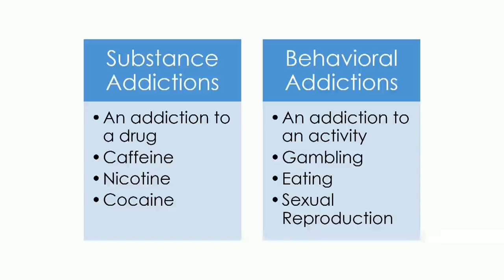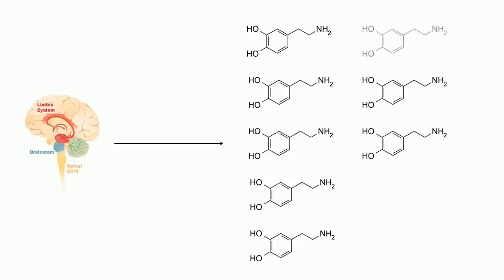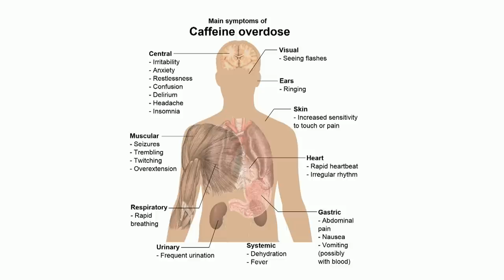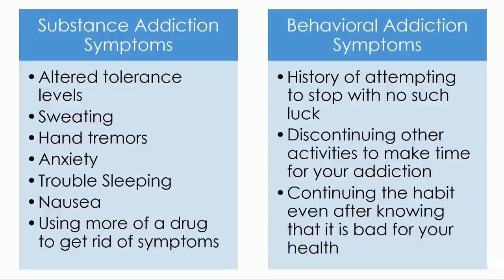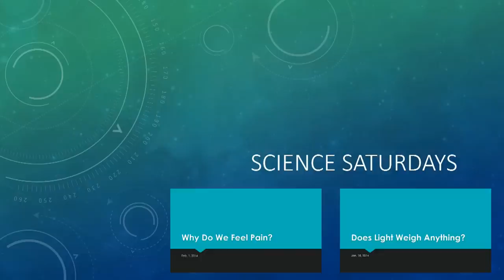Why Do We Get Addicted?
Addictions have been known to ruin people's lives, so why do we get addicted?

"Why Do We Get Addicted?" is part of our mission to provide free education to the modern world.

If you would like to read along while you listen to the video, you can either turn on captions or read the script below. (CC are being added)

Whether you're addicted to smoking, eating, or gambling, you're probably addicted to something on some scale. But what hooks us and feeds these addictions? Why do we get addicted? To start off, there are two main types of addictions, substance addictions and behavioral addictions. A substance addiction is an addiction to a drug like caffeine, nicotine, or cocaine, and a behavioral addiction is an addiction to a certain activity, such as gambling, eating, or sexual reproduction. But what makes us use or take part in these things? Addictions are still being explored today, and it's important to note that we aren't 100% sure why we get addicted, but the most widely accepted theory today is that addiction is sort of like a brain disease, and here's how it goes. Humans learn to survive based on a reward styled system, and when we doing something that aids in our survival, like eating, our limbic system releases dopamine, a chemical that makes us feel good. Because we want to experience the feel good feeling again, we repeat the action, and this is how the body learns. This is why some people can get addicted to behavioral addictions like exercising. When you exercise, you are aiding in your survival, and in return dopamine is released. The body likes this sensation, and you may exercise more or become addicted to exercise because you like the feeling that dopamine gives you. But let's face it. Doing drugs like cocaine and tobacco aren't necessary in our survival, so why do we get addicted to drugs? Drugs target our limbic system, and doing drugs releases up to 10 times the normal amount of dopamine. This makes the body feel extremely good, and it experiences what is known as a dopamine high, rush, or overdose. This abnormal amount of dopamine impacts the brain largely, and in turn the body quickly learns to use it again and again. But such high levels of dopamine have a consequence. After the dopamine wears off, the body is left in a hangover, or recovery, state. The brain struggles to return to its normal self and in return can cause dangerous behavior, depression, and even pain. But that's not the worst part. Being exposed to high levels of dopamine for long periods of time can lower the natural amount of dopamine released. This means that eating and other actions our body needs to survive will no longer make you feel as good, and in return make your connection to the drug more reliant. Since you can't get as much natural and healthy dopamine, you resort to doing even more drugs to make your body feel good. But just because you go to the store to buy one bottle of beer doesn't mean that you are necessarily an alcoholic, so what makes you an addict? Signs of a substance addiction are altered tolerance levels, meaning that you either need less or more of the substance to get your dopamine high. Other symptoms occur after your high, such as sweating, hand tremors, anxiety, trouble sleeping, nausea, and even using more of the substance to get rid of the symptoms. But seeing as all addictions aren't substance addictions, what are the symptoms of a behavioral addiction? If you are suffering from a behavioral addiction, you are likely to have a history of attempting to stop with no luck, discontinuing other activities to make time for your addiction, and even continuing the addiction even after knowing it isn't good. But don't you fear. Although addictions are bad, there are ways to treat addictions. The most common way is take medicines designed to stop the addiction, but in extreme cases you may need rehabilitation. And of course there's the difficult one-just stopping. But if waking up one day and deciding to stop isn't your cup of tea, there is always the option of slowly easing your way out of the addiction. For example, if your addiction is smoking, allow yourself to smoke 9 times one week, 8 times the next, 7 times after that week, and so forth. This way you are still giving yourself dopamine, but just progressively less until you don't need it anymore. So there's addictions in a nutshell. Addictions and good sensations are ultimately here to aid in our survival, but too much of something can be harmful in the long run.